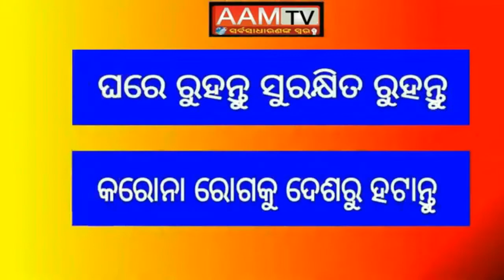aamtvodia#୭ ବିଚାର ବିଭାଗ ଅଧିକାରୀଙ୍କ ବଦଳି